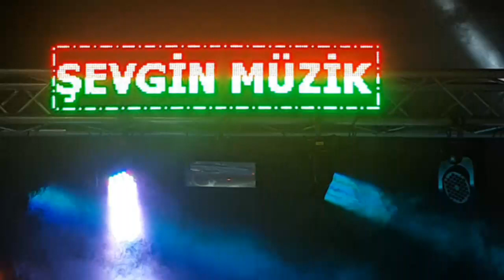Şevgin müzik kaval ile delilo düyün'den ses kayıt hd